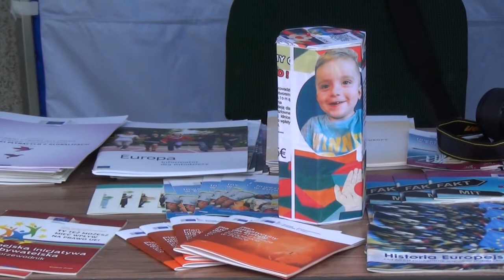Dzierzgoń dożynki w Bągarcie 03 09 2017 popr